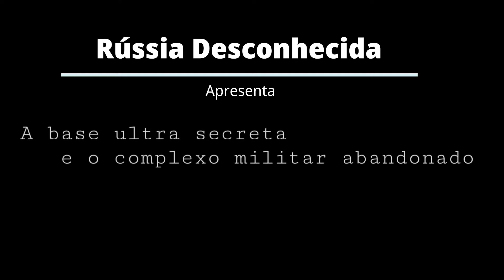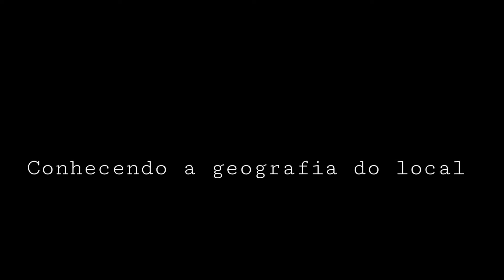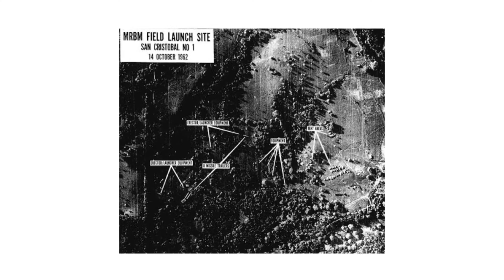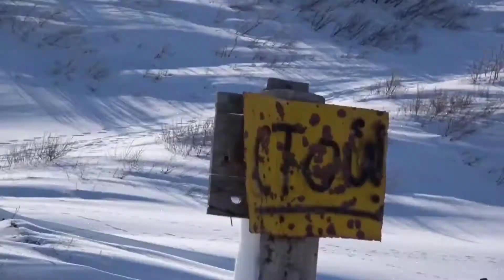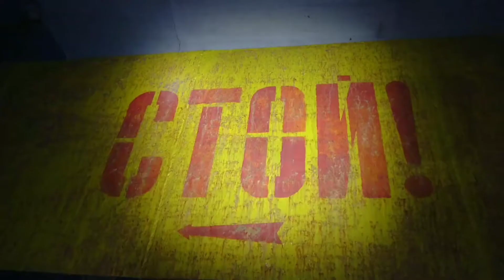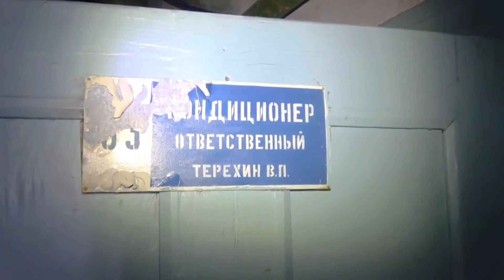A CIDADE CONSTRUÍDA DENTRO DE UMA MONTANHA A 80KM DOS EUA - CURIOSIDADES DA RÚSSIA.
Anadyr - 1 É a base junto de um complexo de apartamentos, localizada a 80km dos Estados unidos. Pode se dizer que já foi a base de lançamentos de misseis mais perigosa para os americanos. Curiosidades da Rússia. Hoje é um local abandonado, uma cidade fantasma na Rússia.

Eu vivo na Rússia, na cidade de São Petersburgo. Trabalho e estudo aqui! E te mostro como um brasileiro se vira nesse lado do mundo! CONFERE AI !

Sou de Fortaleza - Ce
Estudante de Comercio Exterior - intercambista.
Torcedor do Fortaleza.
Curtiu a ideia do canal?  Fique a vontade para se inscrever.